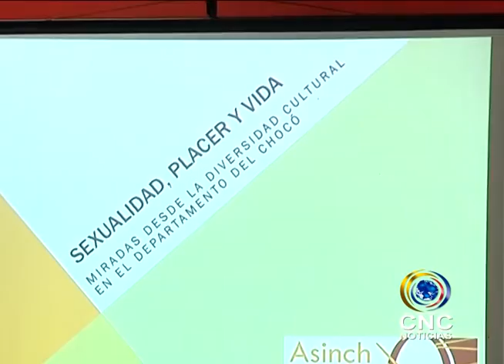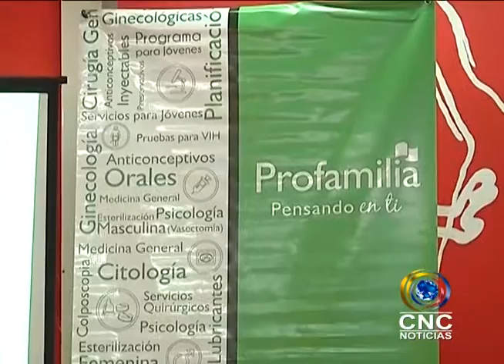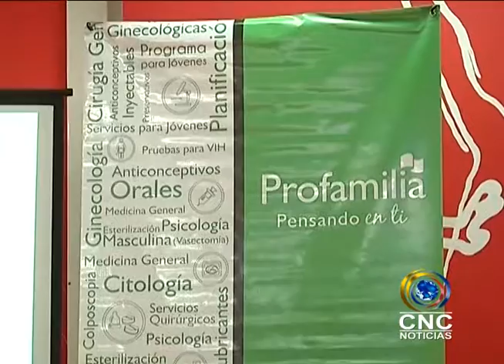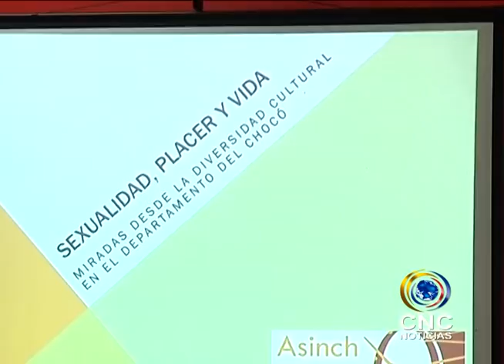ASICH SOCIALIZO INVESTIGACIÓN SOBRE LA SALUD SEXUAL Y REPRODUCTIVA EN EL CHOCO.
La  asociación  para las investigaciones culturales del choco,  socializo una investigación que se venía  adelantando sobre todos los temas que convergen con la salud sexual y reproductiva de los habitantes del departamento.
La familia es la parte fundamental de esta investigación, debido a que mas allá de las charlas que puedan recibir los jóvenes de educación sexual, el ejemplo que den padres a sus hijos es lo  que verdaderamente hace que un joven no realice actos de abuso sexual contra una mujer, que una joven no permita que su cuerpo sea maltratado, o realice un aborto e incluso evitar los embarazos a temprana edad.
El departamento del choco, cada vez presenta más índices de abuso sexual a mujeres y niños, en sus mismos hogares.
La base de la sociedad es la familia, es por eso que después de esta investigación la asociación para las investigaciones culturales, hace una invitación a todas las madres y padres a fijarse cuál es su comportamiento y si de verdad es adecuado que sus hijas crezcan en ese ambiente.